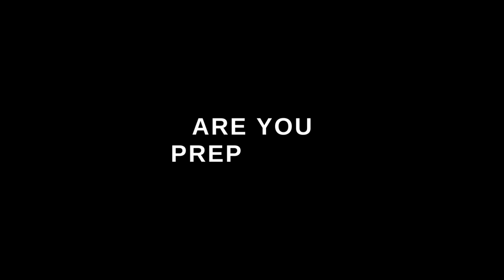Where do victims go for help?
Did you know that %68 of victims of violence will reach out to a church member before seeking the advice of a pastor? That means there is a 68% chance someone may come to you for help. Are you prepared? Do you know what to do to help?

The enditnow Virtual Summit (November 13, 2022) will provide viewers with practical information and tools on all forms of abuse to help create safe churches and communities. Presentations will be available in English, with Spanish and French subtitles on the North American Division of Seventh-day Adventists and Enditnow North America social platforms.

Please save the date and help us spread the word.